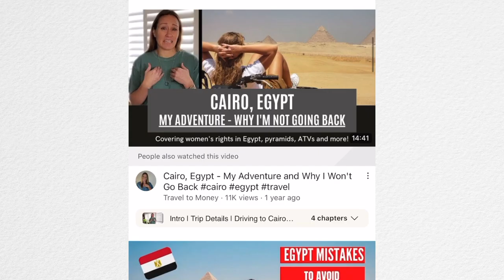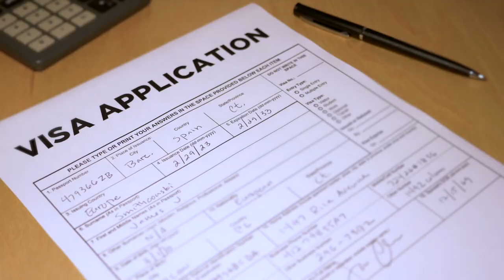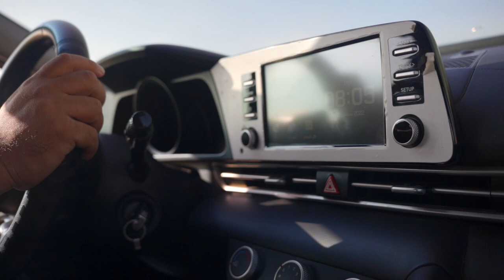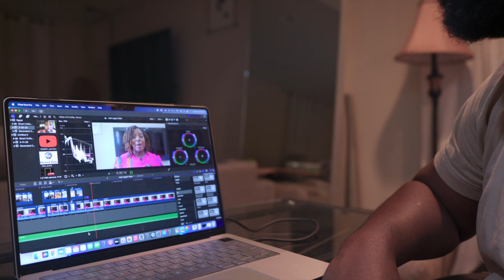Things I wish I knew before coming to Egypt (Guide)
Earlier this year we visited Egypt. This is a travel guide based on our experience and prior research.